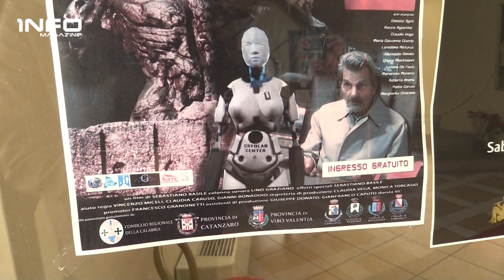Giovanni De Grazia incontra l'Ingegnere Francesco Grandinetti